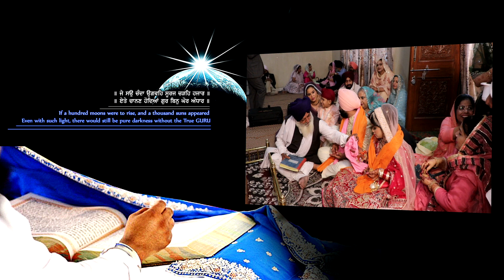Kamalpreet weds Manjot । Sikh Marriage Full Video। November 4th, 2022. Video -B